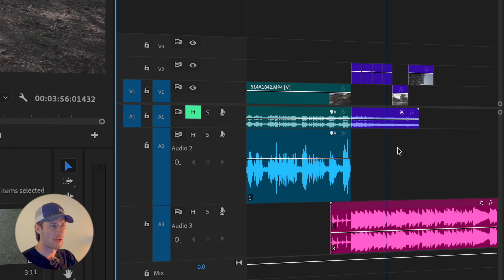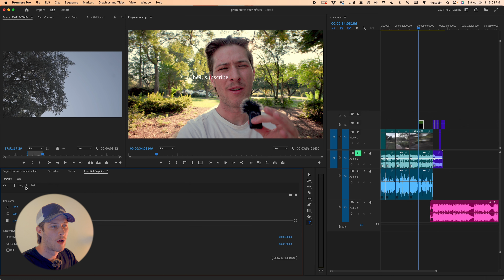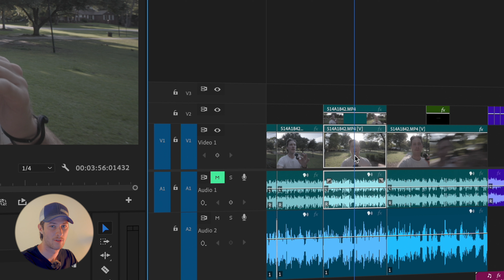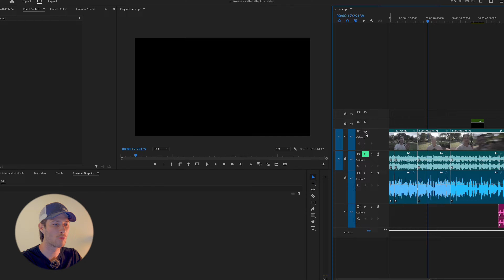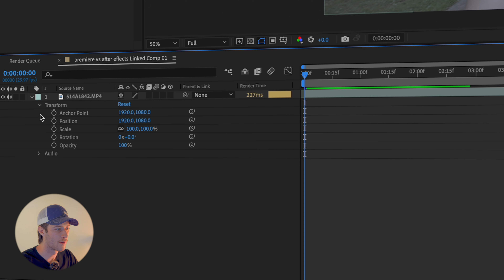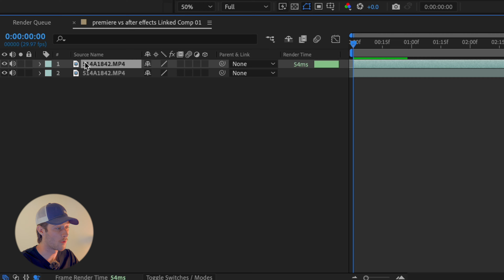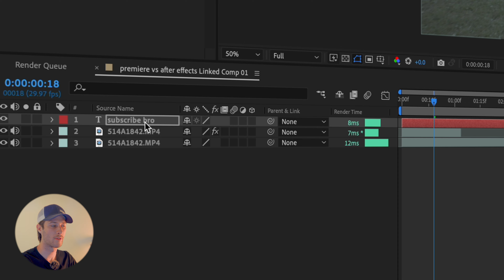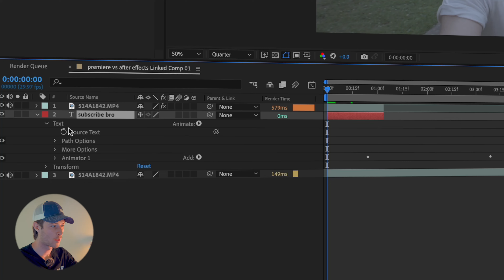After Effects CC vs Premiere Pro: What’s the difference & how to work dynamically between them?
In this video, we talk more about the distinct roles of Adobe After Effects and Premiere Pro. Whether you’re new to video editing or looking to refine your workflow, it’s essential to know when (and how) to use each tool.

I’ll break down how After Effects excels in motion graphics and visual effects, while Premiere Pro is your go-to for video editing and sequencing. Learn how to leverage the strengths of both programs to enhance your projects and streamline your creative process.

Best of luck, hope you learn from my mistakes

⏰◇⧎ TIME STAMPS ⧎◇⧎◇⧎◇⧎◇⧎◇⧎◇⧎◇⧎◇⧎◇⧎◇⧎◇⧎◇⧎◇⧎◇⧎◇⧎◇⧎◇⏰

00:00 - Why I Started Using AE & Why I Used to Avoid It
01:27 - When to Use Premiere Pro
03:35 - What I Used to Use Premiere For/ When I Should Have Used AE
06:05 - When To Use After Effects
08:46 - Other Ways After Effects Is A Great Option

△ My Camera
△ My Drone
△ My Main Lens
△ Super Wide Lens
△ My Tripod
△ Budget Key Light
△ Bendy Tripod